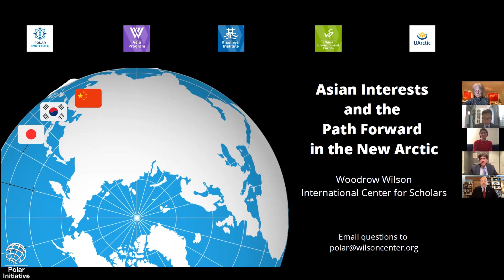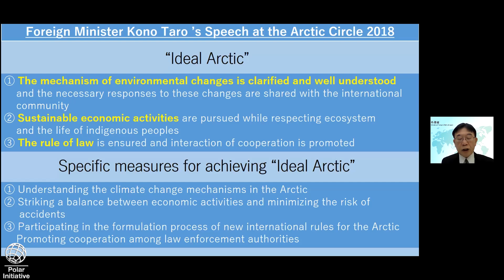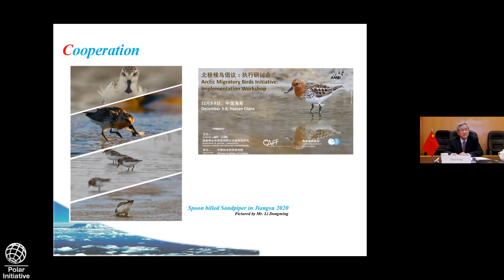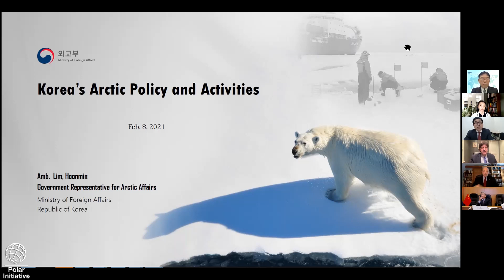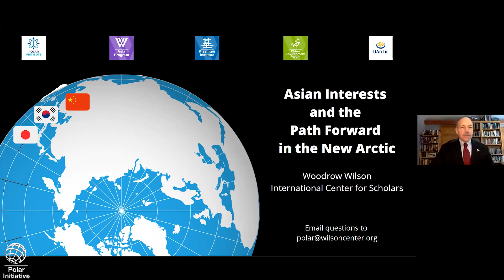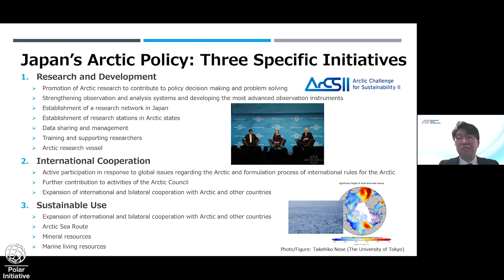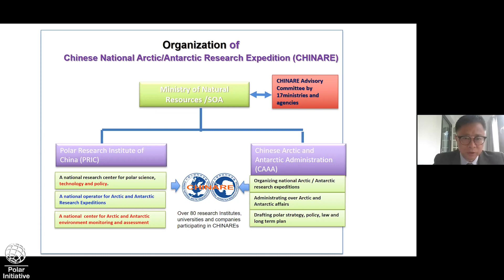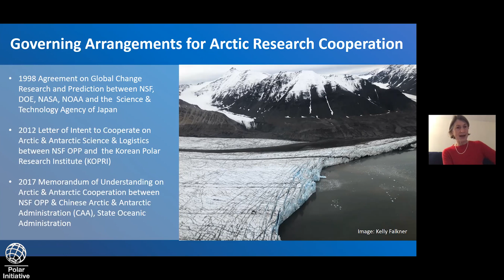Asian Interests and the Path Forward in the New Arctic Day 1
In light of common interests and prospects for cooperation in the Arctic, this international virtual symposium will convene representatives, scholars, and experts from Japan, the People’s Republic of China, the Republic of Korea, and the United States to share their countries’ unique Arctic interests and policies. Hosted by the Asia Program and Polar Institute of the Woodrow Wilson International Center for Scholars, the symposium will take place at 6:00 – 9:00 PM EST on February 8th and 9th, 2021 (early morning of February 9th and 10th in Japan, China and South Korea).